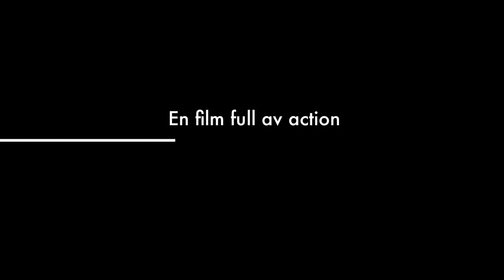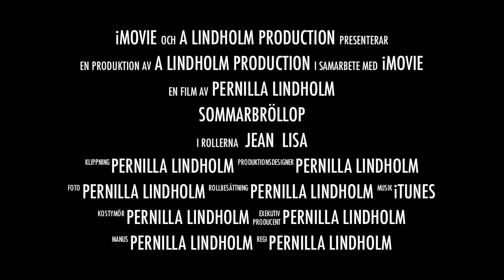Sommarbröllop - en sann historia